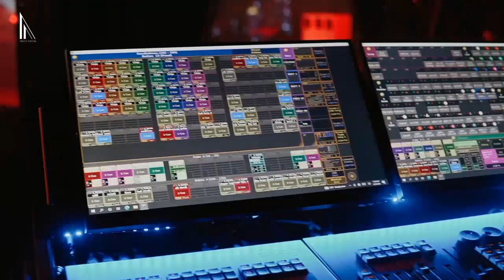Birthday Party of Mr. Manoj Punjabi, it's epic party ever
Happy Birthday to Mr. MANOJ PUNJABI